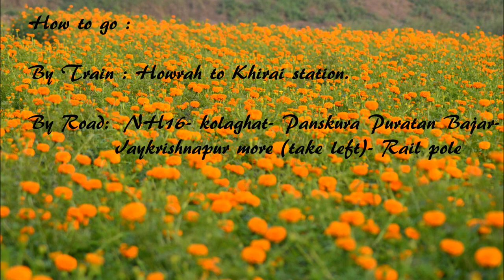Khirai a Land of Flower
How to Go:

By train -- Howrah to Khirai Station
By Road--- NH16-- cross kolaghat - Panshkura puratan bajar--Jaykrishnapur more -- take left and go upto rail pole.